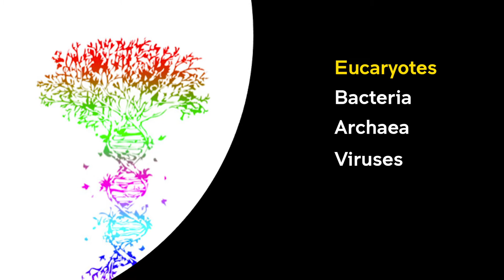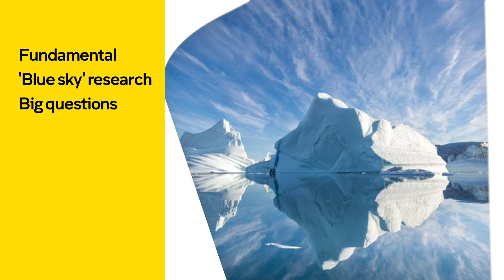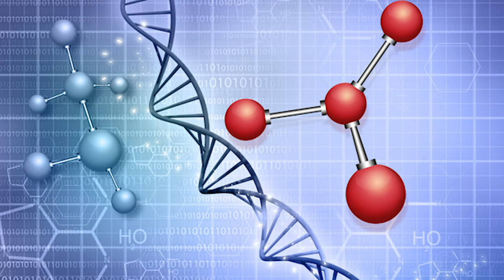BABS Honours Video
Finishing your Bachelor of Science and passionate about scientific research, tackling real-world problems? A brief introduction to Honours in the School of Biotechnology and Biomolecular Sciences at UNSW by Honours Coordinator Dr Brendan Burns, where you can undertake cutting-edge research using world-class facilities and in an environment that embraces equity and diversity.